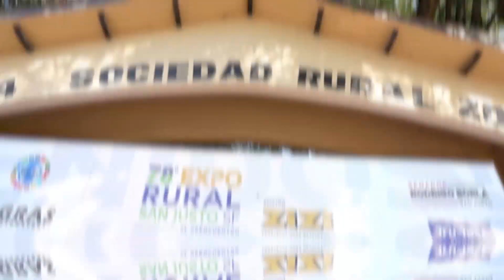La mejor ganadería se muestra en la Rural de San Justo.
Del 19 al 22 de agosto, la Sociedad Rural de San Justo (Sta. Fe) realiza la muestra anual. Mauricio Zanutigh, sintetiza lo que va a ocurrir con la ganadería en la expo.
Campo abierto 1427 - Bertotti Producciones - Canal Rural.
Junio 2023